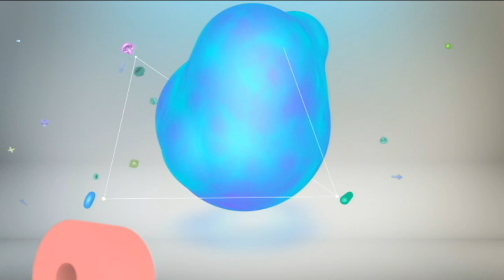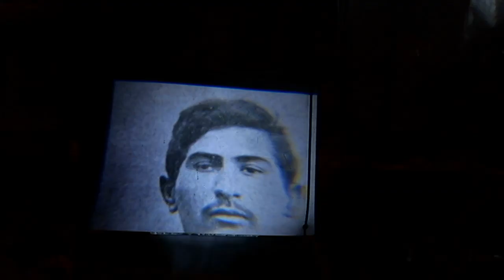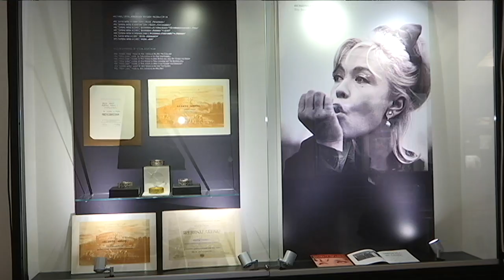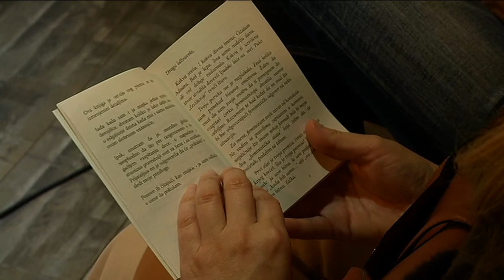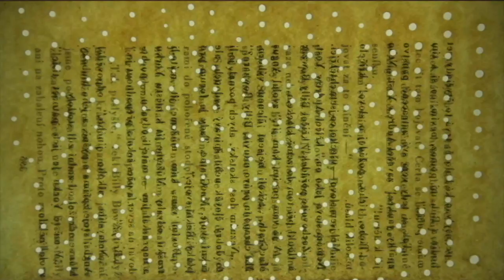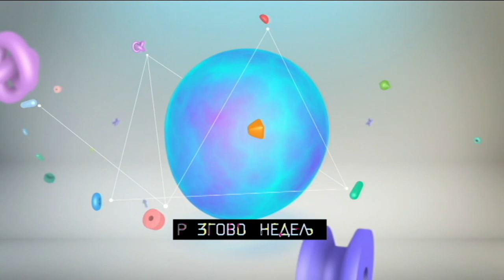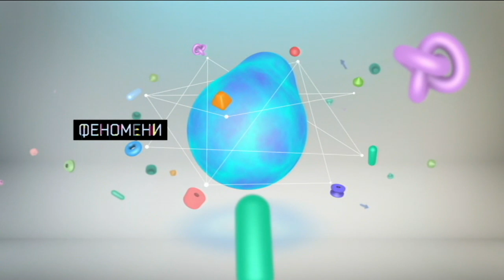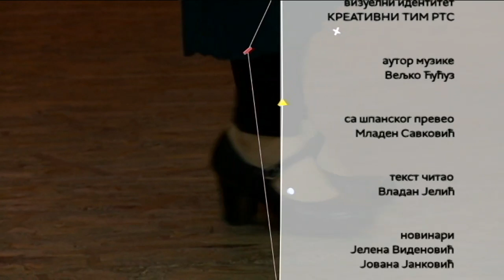Kulturni centar (TV RTS 20. februar 2019.)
Kulturni centar istražuje da li je naša kulturna baština živ ili mrtav kapital i da li posvećujemo dovoljno pažnje negovanju našeg kulturnog nasleđa. Ako se društvo ne brine o baštini, ona ostaje u talogu istorije, i postaje znak društvenog poraza. Ako društvo, sa druge strane, radi na njenom čuvanju i oživljavanju, njene vrednosti se mogu napipati i u budućnosti.

O ovim pitanjima u emisiji raspravljaju Marko Grković, arheolog i direktor Zavoda za zaštitu spomenika kulture u Kragujevcu, Višnja Kisić, istoričarka umetnosti i generalna sekretarka organizacije "Europa Nostra Srbija", Dejan Miljković i Branko Pavić, redovni profesori na Arhitektonskom fakultetu u Beogradu, Milisav Savić, pisac i glavni urednik i direktor Prosvete 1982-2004, Dragan Milenković, generalni direktor Prosvete, Nebojša Bradić, glavni i odgovorni urednik KUP-a RTS i Radoslav Zelenović, nekadašnji direktor Jugoslovenske Kinoteke.
U emisiji će biti reči i o premijerama predstava "Tartif" Igora Vuka Torbice u Narodnom pozorištu u Somboru i "Autentična svedočenja: 1968" Ane Miljanić u Centru za kulturnu dekontaminaciju, zatim o događaju "Feminističko vaspitavanje na sav glas" u Krokodilovom centru, izložbi "Znakovi" albanskog umetnika Fatluma Dočija u Kulturnom centru Beograda, muzičkom rekreiranju, kao i o predstojećem FEST-u. Rubrika Fenomen je posvećena flamenku, a Jubilej osamdesetogodišnjici od smrti Sigmunda Frojda. Na Tanku liniju staje slovenačka pevačica Anja Rupel koja je bila gošća Beograda.
Centralni gost emisije je pozorišni reditelj Andraš Urban.
Glavni i odgovorni urednik Kulturno-umetničkog programa: Nebojša Bradić
Kreativni direktor: Boris Miljković
Urednik serijala: Danijela Purešević
Urednik emisije: Ana Tasić
Reditelj: Ivan Bukvić
Montažer: Goran Mijić
Autori rubrika: Dragana Pantić, Jasmina Vrbavac, Ana Tasić, Aleksandar S. Janković, Jasmina Mijić, Hristina Vasilijević
Novinar: Jelena Videnović
Voditelj: Željko Maksimović